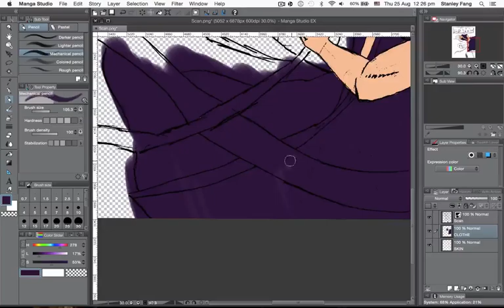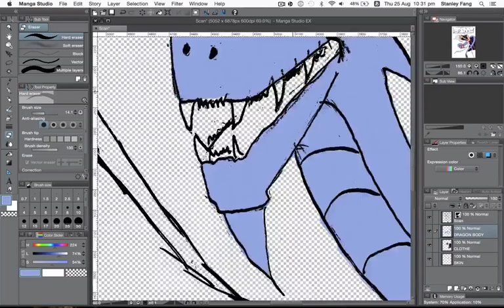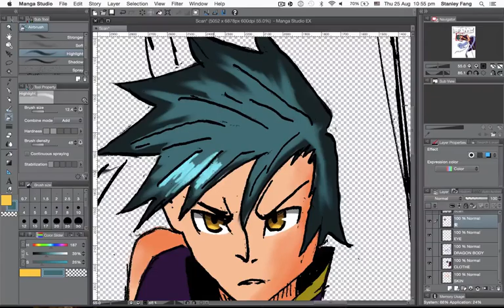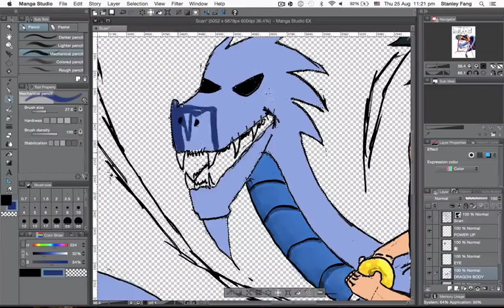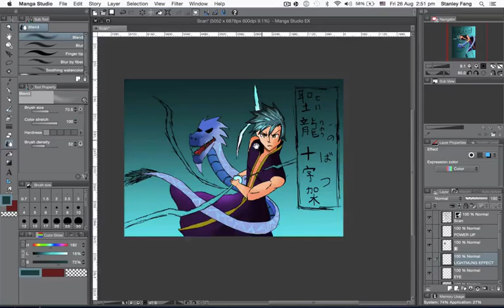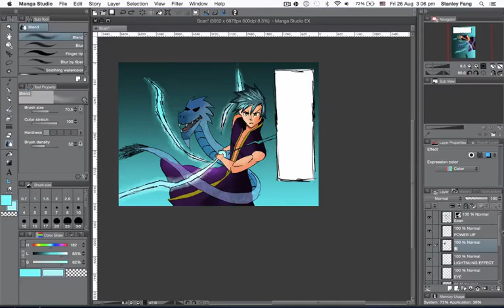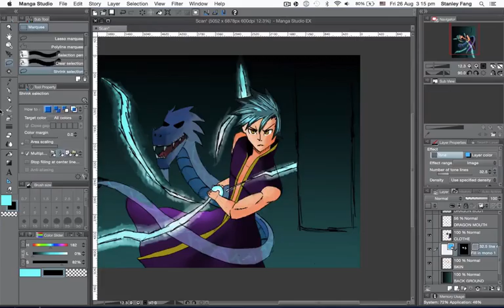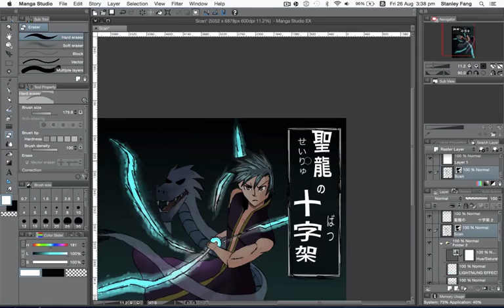The Holy Dragon's Punishment | Speedpaint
Just felt like doing a speed paint, got warned because of copyright reason so I took down the original one, this one should be fine
Total hour of work: 4hrs